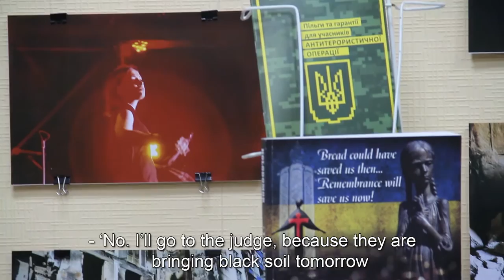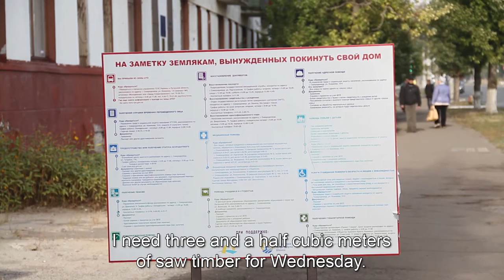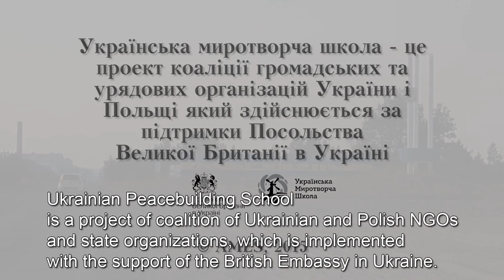Women Peacebuilders. Severodonetsk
Ukrainian Peacebuilding School presents a series of documentaries ‘Women Peacebuilders’
Episode 2: Valentyna Agafonova, Olena Nizhelska, Severodonetsk